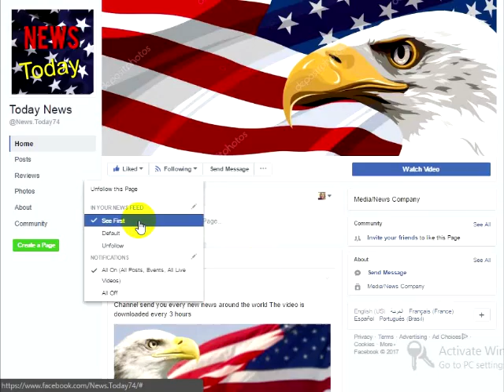Trump Just Brought The Nation To Their Knees With HUGE Announcement He Made Today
Trump Just Brought The Nation To Their Knees With HUGE Announcement He Made Today During Comey’s Testimony

For the past several months, the left has been salivating over their make-believe Russian collusion story. They were SO convinced that the Russians were the reason that Hillary Clinton lost the election last November. They just could not believe that the American people would reject their corrupt policies so openly. So, instead of them sucking it up and behaving like adults these leftist fools threw a HUGE temper tantrum.This temper tantrum has been going on for six long months, but finally, we may have a reprieve. You see, about a month ago, James Comey was fired from his position as the FBI director. Then liberal hacks at CNN and the rest of the alphabet channels turned into giddy schoolgirls thinking that they FINALLY had the smoking gun. That since Comey was fired they would be able to impeach President Trump for corruption. Oh, how wrong they were.Today, James Comey was called to testify before the Senate Intelligence Committee and what he destroyed the liberal narrative.Comey revealed that many things during his testimony but there were a few that stood out to me today. One tidbit of information Comey shared certainly ticked me off and I am sure you all too. Comey admitted that he asked a friend to leak to a memo he kept regarding his conversation with President Trump to the press.Here is more from Daily Caller on the leaks:
Former FBI Director James Comey admitted Thursday that he leaked information to the press about President Trump, despite saying “leaks are always bad” during his last public testimony in May.On May 3, Comey told Republican Iowa, Senator Chuck Grassley, that White House leaks were becoming a significant problem.“You testified before the House Intelligence Committee that a lot of classified matters have ended up in the media recently…is there an investigation of any leaks of classified information relating to Mr. Trump or his associates?” Grassley asked.“I don’t want to — I don’t want to answer that question, Senator, for reasons I think you know. There have been a variety of leaks — well, leaks are always a problem, but especially in the last three to six months,” Comey responded.Also, this lying sack of donkey excrement revealed that former Attorney General Loretta Lynch attempted to reframe the Hillary Clinton investigation. During the testimony, Comey admitted that former AG Lynch told him to immediately stop calling the Hillary probe as an “investigation” or a “probe” and, instead, refer to it as a much more gentle “matter”.According to Daily Caller:Loretta Lynch, the former attorney general under Barack Obama, pressured former FBI Director James Comey to downplay the Clinton email server investigation and only refer to it as a “matter,” Comey testified before the Senate Intelligence Committee on Thursday.Comey said that when he asked Lynch if she was going to authorize him to confirm the existence of the Clinton email investigation, her answer was, “Yes, but don’t call it that. Call it a matter.” When Comey asked why, he said, Lynch wouldn’t give him an explanation. “Just call it a matter,” she said.Comey added later that he was concerned about that direction as it was false. He was further concerned because it aligned with the Clinton campaign’s spin on the investigation.Lynch’s order, Comey said, “concerned me because that language tracked the way the campaign was talking about the FBI’s work and that’s concerning.”Well, after Comey’s testimony wrapped President Trump had a few words to say and they were EPIC.President Trump victoriously said, “The failed bitter voices in Washington will do everything in their power to stop us from this righteous cause.”President Trump also went on to blast the Deep State saying,